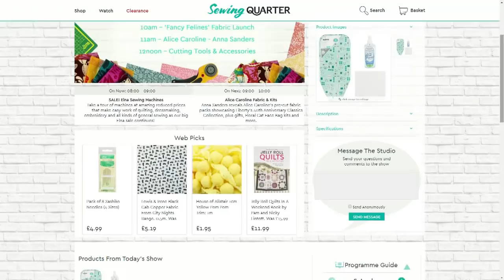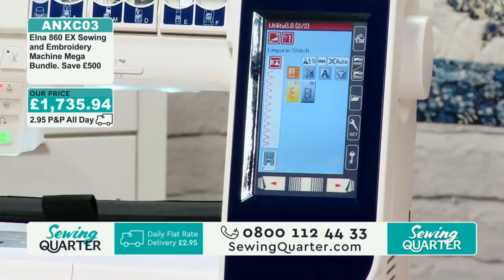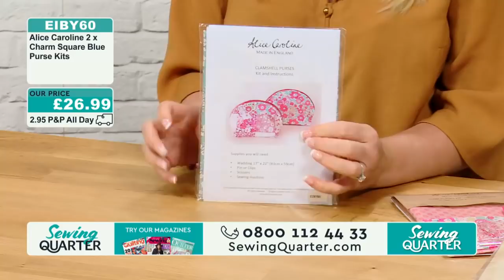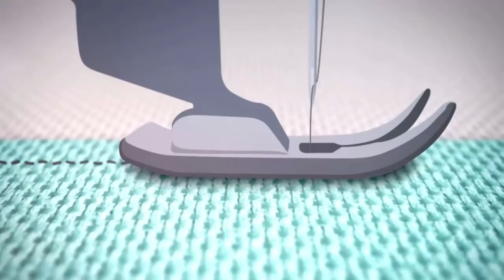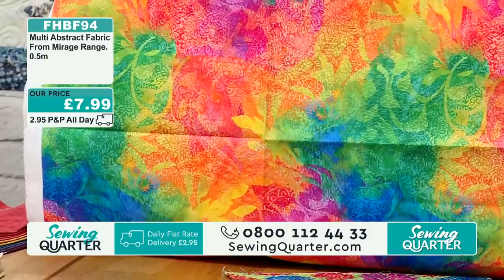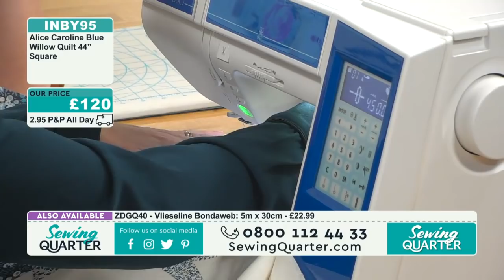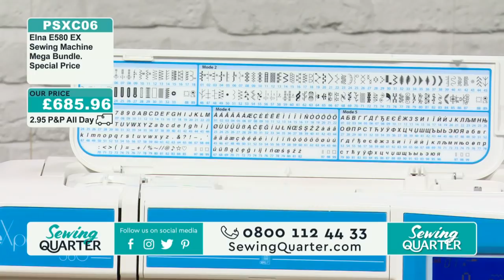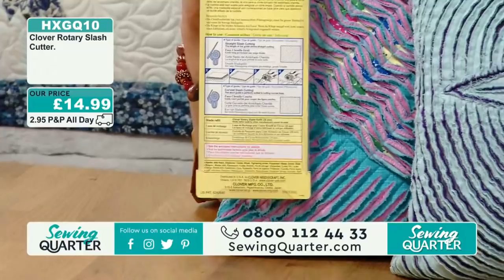Sewing Quarter - Saturday 23rd March 2019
HOUR 1:
SALE! Elna Sewing Machines
Take a tour of machines at amazing reduced prices that make easy work of quilting, dressmaking, embroidery and all kinds of general sewing as our big Elna sale continues!

HOUR 2:
Alice Caroline Fabric & Kits
Anna Sanders reveals Alice Caroline's pre-cut fabric packs showcasing Liberty’s 40th Anniversary Classics Collection, plus gifts, Floral Cat Face Bag kits and more!

HOUR 3:
'Fancy Felines' Fabric Launch
Be the cat that got the cream with our brand new fabric launch 'Fancy Felines' by QT Fabrics. With yardage and bundles plus complementary blenders, this hour is the cat's whiskers!

HOUR 4:
Alice Caroline 'Blue Willow' Quilt
Join Anna to sew an appliqué quilt panel inspired by blue willow china patterns. Blue and white Liberty fabric creates leaves, flowers, a bluebird and other delights.

HOUR 5:
Cutting Tools & Accessories
Make the most of your precious fabric with the best cutting tools and accessories for the task. Rotary cutters, scissors and more from brands including Fiskars, Olfa, and Mundial.